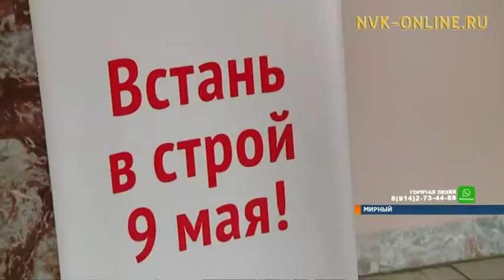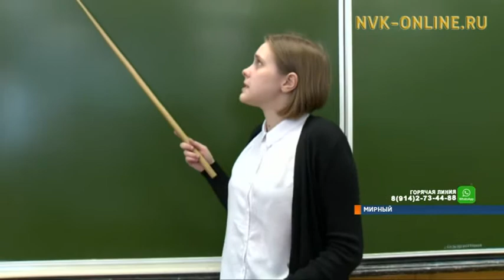«Бессмертный полк». Мирный готовится к 9 мая